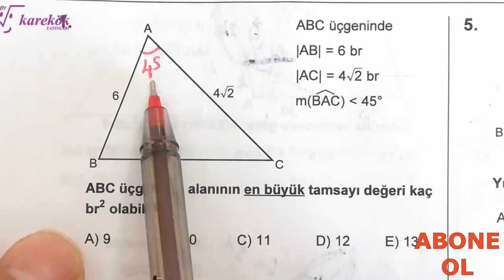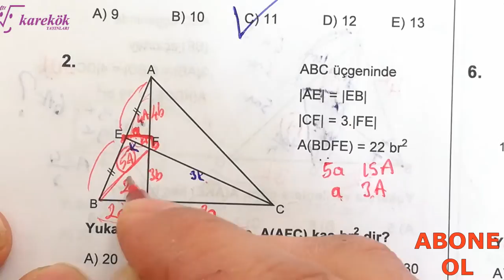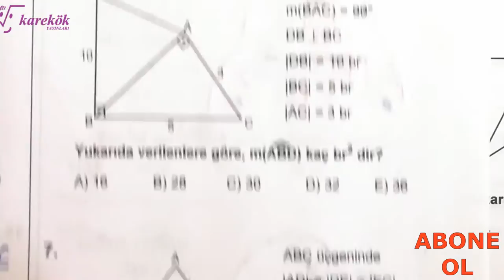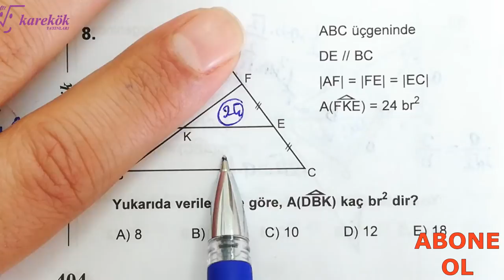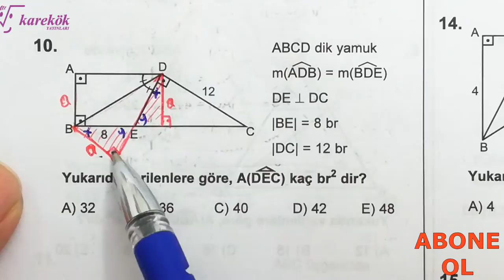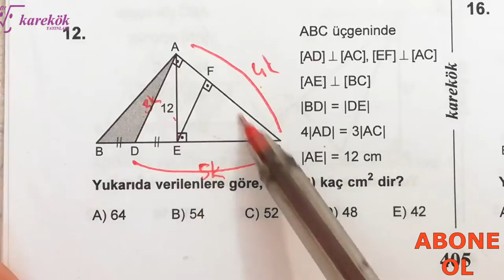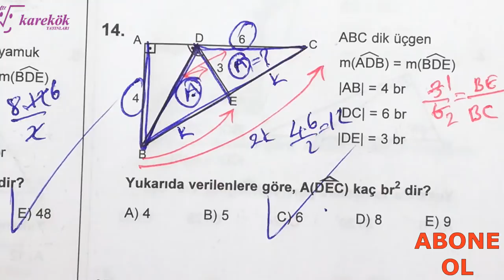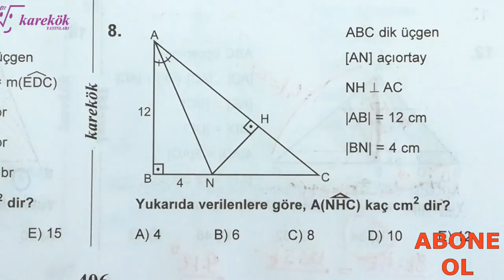ÜÇGENDE ALAN KONU TESTİ 2 || MPS TYT-AYT SORU BANKASI || KAREKÖK YAYINLARI| 11. BÖLÜM